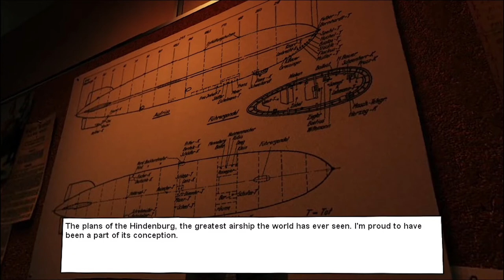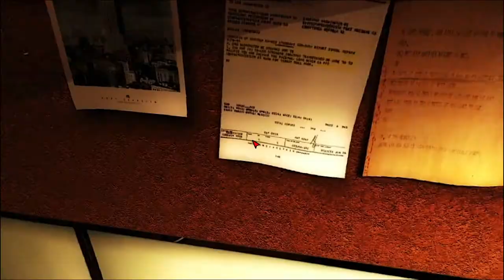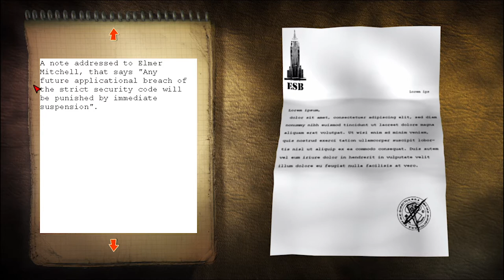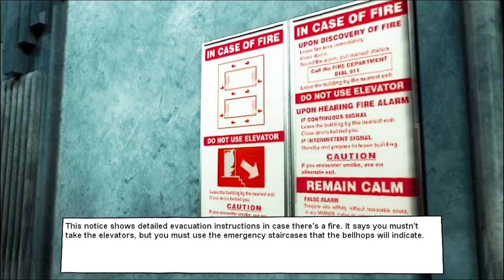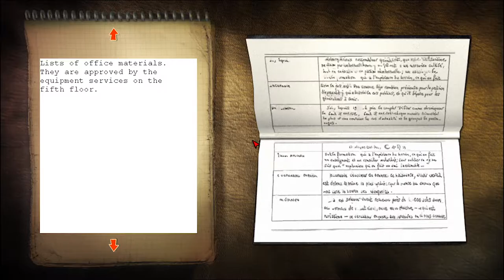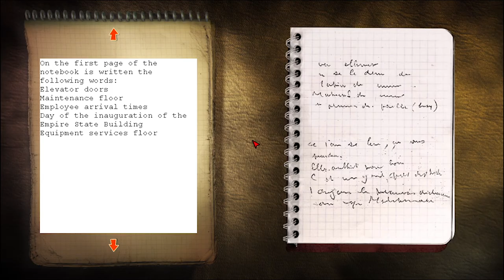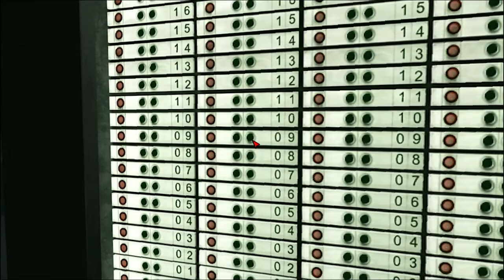Playthrough: "The Secrets of Atlantis: The Sacred Legacy" Part 1/4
No, this game has almost nothing to do with previous games of Cryo Interactive's Atlantis-series, except the word "Atlantis" in the title. After "Atlantis Evolution", the developers changed gears once again. This time, their game feels like an old fashioned adventure-movie from the '30, instead of an exotic tale about humankind. The game feels rather dry in its writing, the visuals are classy but clearly victim to tighter budgets. Music is enjoyable and fits the visuals nicely, but it's a far cry from anything Stéphane Picq & Pierre Estève composed for the series. Puzzles are well designed but are there to stretch the thin story. Everything just feels 'okay' and therefore 'forgettable.' So what's the reason for me to upload this adventure-title anyway? For completeness sake I guess. Because now, the Atlantis-series is finally 'complete' on the Twilight Adventures-channel!

TECHNICAL NOTES

* I played this game in a Windows 10 environment. (64-bit)
* This game uses some old ddraw-tricks, which can create crashes on modern systems (for example; when right-clicking on letters in your inventory to read them)
* Use this ddraw-wrapper (and this 3.0-version only!) to solve the crashes
* Open the zip-file and copy the files "ddraw.dll" "libwine.dll" & "wined3d.dll" next to your Secrets of Atlantis.exe game in the game-folder.
* Start the game!
* My favorite wrapper "dgvoodoo 2" didn't do the trick this time. I fiddled around with its options, but it just showed the main-menu as a black screen or text wasn't shown at all...